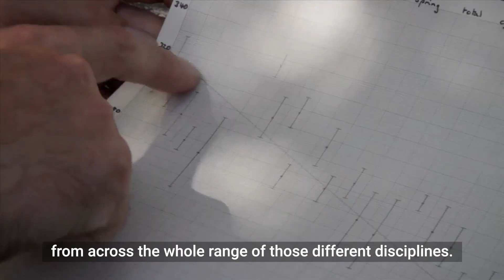Montreal Protocol: Expert Panels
The science behind the Montreal Protocol.